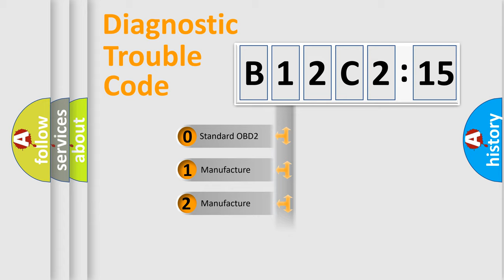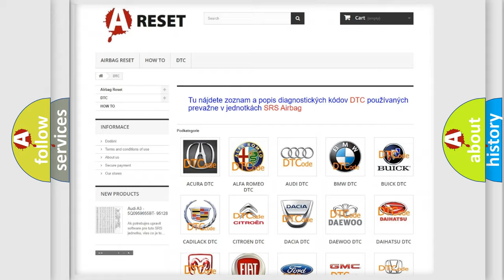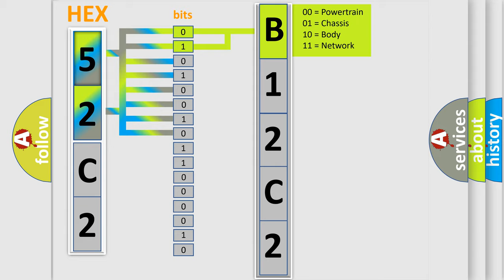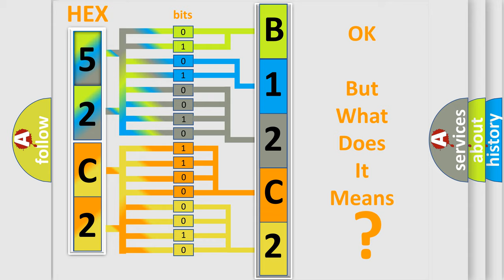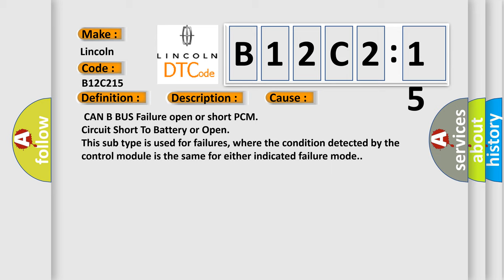DTC Lincoln B12C2-15 Short Explanation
Contents:
0:21 Basic DTC analysis according to OBD2 protocol standard.
1:48 Insight into programming
2:58 A diagnostically understandable description of the Diagnostic Trouble Code
3:05 Basic error definition

Make:
Lincoln
Code:
B12C2 15
Definition:
CAN B BUS (+) CIRCUIT HIGH
Description:
When Monitored: Ignition run time is greater than 1 second. Battery voltage between 9 and 16 volts. Engine run time greater than 3 seconds. Set Condition: The PCM or ECM or ECU loses communication over the CAN B Bus circuit. The circuit is continuously monitored
Cause:
 CAN B BUS Failure open or short PCM
Failure Type: